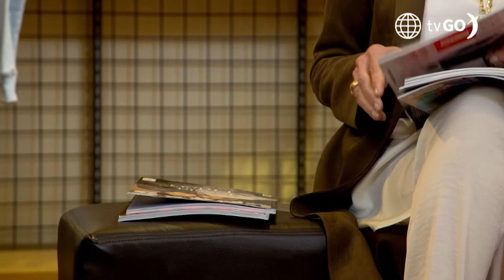Al Fondo hay Sitio 9: Charito encaró a Alessia (Capítulo 16)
¡LA ENCARÓ! 😤
Charito sacó las garras y fue a enfrentar a Alessia por todo lo que le hizo a Jaimito 😠. ¿Cómo reaccionó la hija de Montalbán?

Juntémonos Más.